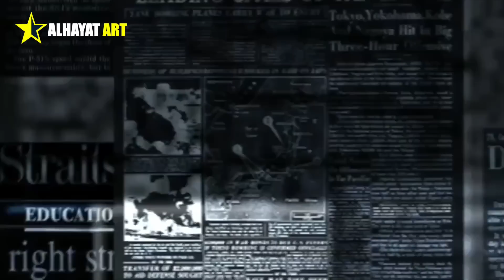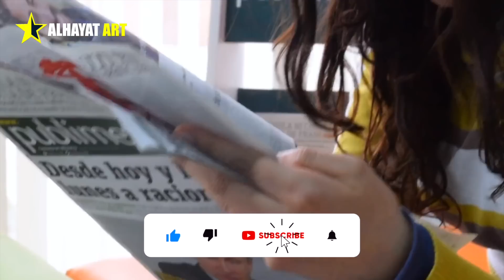بوتين يطرد أكبر حاخام يهودي وأزمة كبيرة بين روسيا وإسرائيل وطلب عاجل بخصوص يهود روسيا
ليس كل يهودي إسرائيلي، ولا بالضرورة أن يكون كل إسرائيلي يهودي، وهذا شيء معروف، إلا أنه لا يهم عندما تدخل دولة معينة في صراع أو خلاف مع إسرائيل، إذ يصبح حينها كل يهودي بمثابة إسرائيلي، وإن لم يكن يحمل الجنسية الإسرائيلية، أو ربما لم يرها في حياته.

بوتين يصدر أمرا خطيرا للجيش الروسي لأول مرة منذ الحرب العالمية الثانية والوضع على وشك الانفجار

حياة اليهود الروس، الذين بينهم من يعيش في روسيا منذ أكثر من قرن من الزمن. إذ أن قرار الحكومة الروسية بإيقاف عمل الوكالة اليهودية، ظهرت له أبعاد أخرى عديدة، فما الذي يجري بين الحكومة الروسية ويهود روسيا؟ وهل إسرائيل ستبقى على موقفها من الهجوم الروسي على أوكرانيا، وإن كلفها ذلك المزيد من التصعيد مع الكرملين وزعيمها فلاديمير بوتين؟

تقارير روسية وإسرائيلية، عن قيام الحكومة الروسية بإيقاف عمل الوكالة اليهودية، اعتقد البعض بأن هذا هو أكبر تصعيد بين روسيا وإسرائيل، وزارة العمل الروسية إلى مقر الوكالة اليهودية. صحيفة "جيروزاليم بوست،" التي ذكرت بأن الوكالة اليهودية تلقت رسالة من وزارة العدل الروسية، رئيس الوزراء يائير لبيد، يطالبه بالتدخل بشكل عاجل من أجل حل المسائل العالقة بينها وبين الحكومة الروسية، حسب الوزير الإسرائيلي.

أما البُعد الأخر لتدهور العلاقات بين اليهود والحكومة الروسية، هو استقالة حاخام موسكو بينشاس غولدشميت من منصبه،

أقارب غولدشميت أكدوا بأنه تعرض لضغوط من السلطات، بسبب رفضه للهجوم الروسي على أوكرانيا.فالحاخام غولدشميت يشغل منصب الحاخام الأعلى في موسكو منذ العام، وهو من أسس وترأس محكمة موسكو الحاخامية لكومنولث الدول المستقلة (CIS) منذ العام، سياسيات الرئيس الروسي فلاديمير بوتين في أوكرانيا.اجرت صحيفة كوميرسانت الروسية لقاءا مع السفير الإسرائيلي السابق في روسيا تسفي ماغين، توترات بين روسيا وإسرائيل، خاصة فيما يتعلق بالملفين السوري والإيراني، حيث إن السياسة الروسية تغيرت في الشرق الأوسط في الآونة الأخيرة.

يائير لبيد رئيسا للوزراء خلف لبينت، إذ أنه كان من أشد المنتقدين لروسيا عندما كان وزيرا للخارجية الإسرائيلية، ، وصارت قناة روسيا اليوم وموقعها الإلكتروني، أكثر حدة في وصف ما تفعله إسرائيل في الأراضي الفلسطينية، تذكرها في اخبار روسيا اليوم، واخبار اوكرانيا اليوم، اخبار الحرب في اوكرانيا.

فتهديدات الحكومة الروسية للمنظمات اليهودية قد يكون لها تداعيات أكبر مما نتوقع، ومن الممكن أن تتحول إلى أزمة كبيرة تدفع إسرائيل  إيران للأسلحة لحزب الله عبر سوريا، وهي ما فعلته أكثر من مرة حتى الآن، ولكنها لا تسمح لإيران بأن تنقل الأسلحة  وإذا ما سمحت موسكو بذلك، فستضرب الدولة الإسرائيلية بقوة في حينها.

فما رأيك، هل سيزداد الصراع أكثر حدة بين روسيا وإسرائيل؟